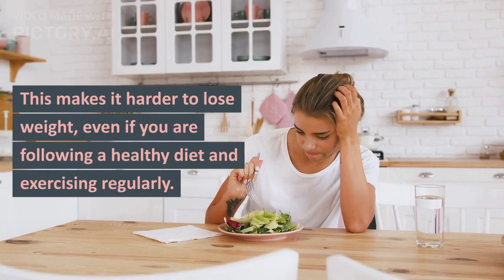Lose Weight While You Sleep: The Secret Science Behind Quality Sleep and Weight Loss!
In this video, we uncover the secret science behind quality sleep and weight loss. We'll explore the relationship between sleep and weight loss, and provide practical tips for improving your sleep to support your weight loss goals.